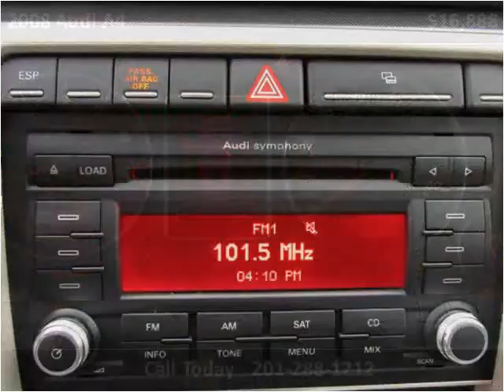2008 Audi A4 Used Cars Hasbrouck NJ